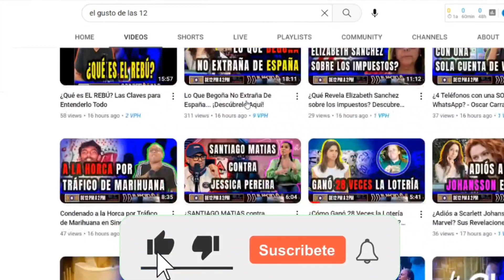YOHAN AMPARO EN SU PRIMER CONCIERTO